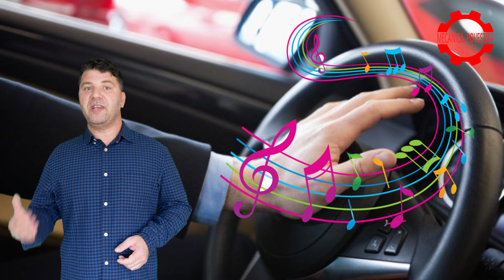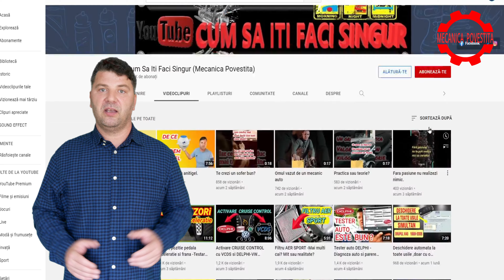Lucruri nebunești despre mașini pe care nu le știai.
O lista cu cateva lucruri uimitoare despre masini si nu numai ,pe care nu le stiai.Sper sa va uimeasca si pe voi cum si  eu am ramas surprins,vizionare placuta!

Ma puteti ajuta cu donatii aici:
Revolut
Nume - Marian Ghiorlan

Lire,Euro,Lei
Marian Ghiorlan
Iban :  GB91 REVO 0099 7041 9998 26
BIC:     REVOGB21